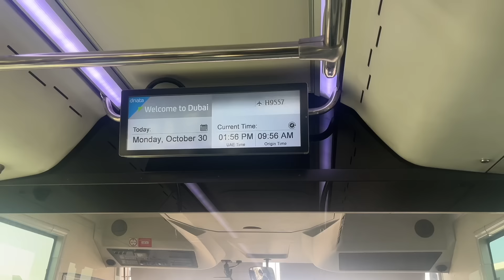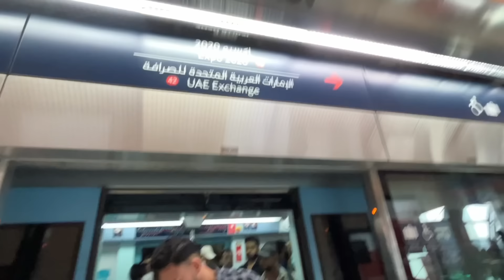OUR FIRST INTERNATIONAL TRIP TOGETHER ~ BESTFRIEND ~ || it’s me Muskan